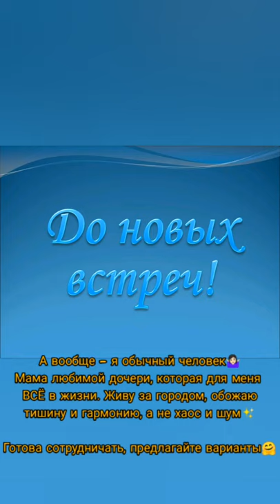Обо мне. Личная жизнь, достижения, желание реализоваться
Поскольку уже более 6 лет развиваюсь по совершенно разным направлениям, мной решено было собирать весь, имеющийся за спиной, опыт знаний и обучений в книги, мини-книги, pdf-отчёты.
Провожу консультации на разные тематики, о которых говорю в другом видео✨
Запускаю 2 марафона каждый месяц: "Путь Изобилия" и "Познание 7 чакр"💘

- 1 бизнесовая книга, которая помогла уже не одному человеку (Лохотрон этот Ваш сетевой. Личный опыт. Психологический подход),
- 1 книга по психологии (Красота изнутри: живи и кайфуй),
- 1 мини-книга по продвижению себя в сети Интернет (Прорыв, ведущий к успеху или как подняться в Интернете).